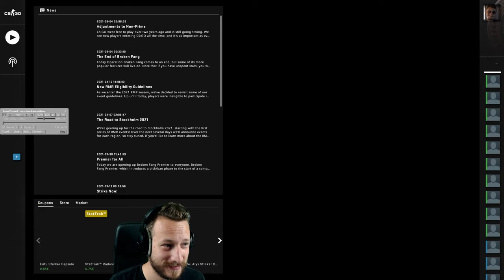Suspect mit nem 300€ Skeleton Knife xD | CS:GO OVERWATCH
Die aktuellen Overwatch Cases scheinen wieder recht interessant zu sein, zumindest was die Skins der Suspects angeht.
Ob sie ihre Skins behalten dürfen, werden wir noch sehen...

• Mein Epic Creator Code: DERDUMMBABBLER